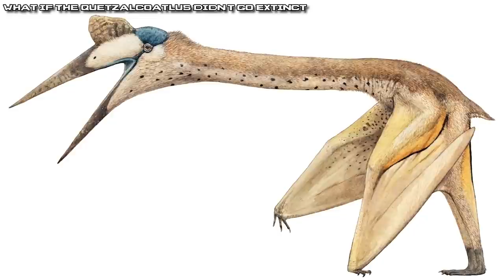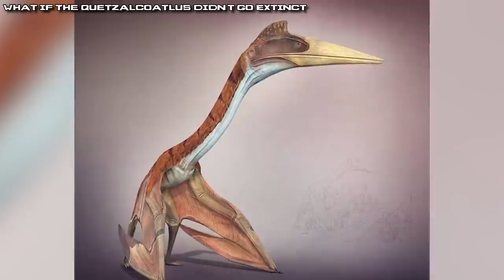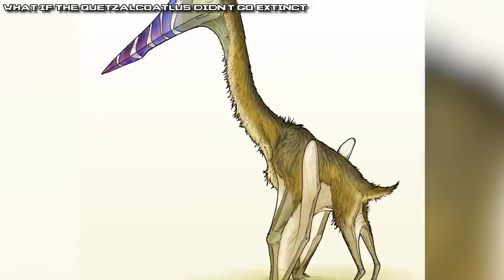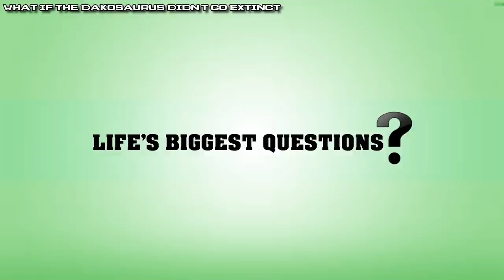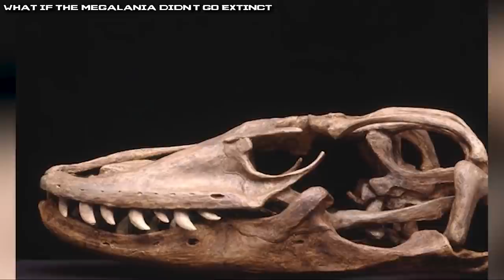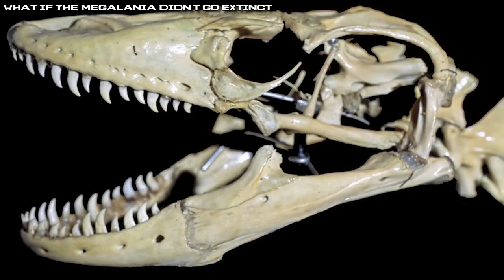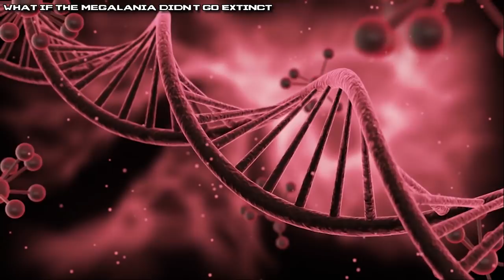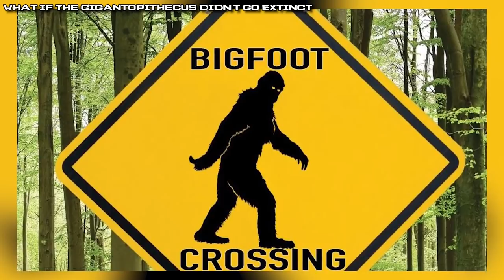What If These Animals Didn't Go Extinct? | Marathon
Before our time on this planet, there were animals that don't exist anymore. A lot of them are extinct now, but this is not something that stopped happening back then. But what if those dangerous and super huge animals lived among us, right now? Find out more here on Life's Biggest Questions with our video What If These Animals Didn't Go Extinct? | Marathon